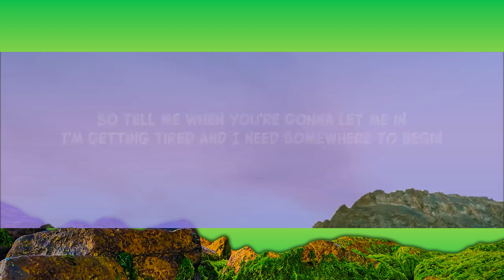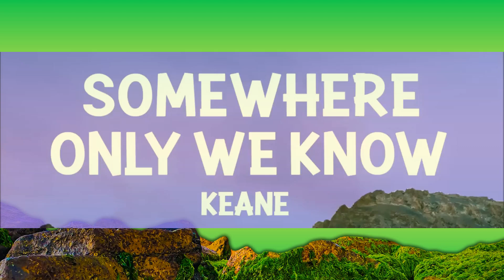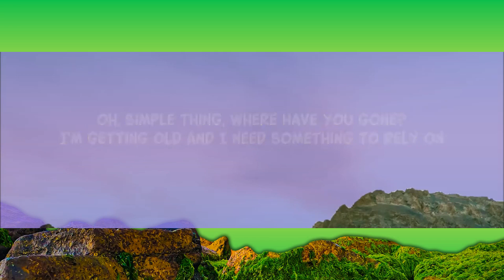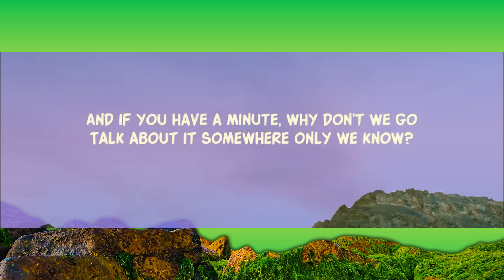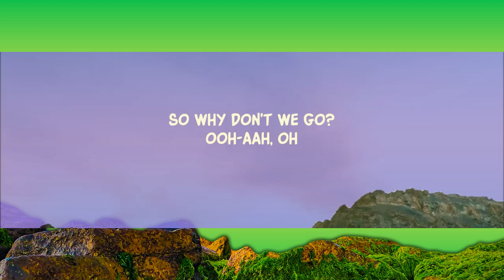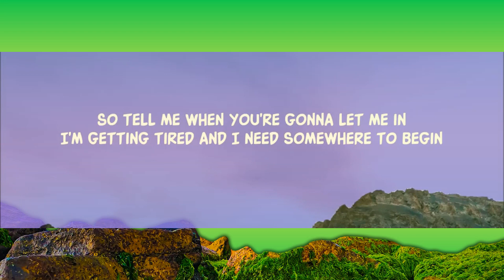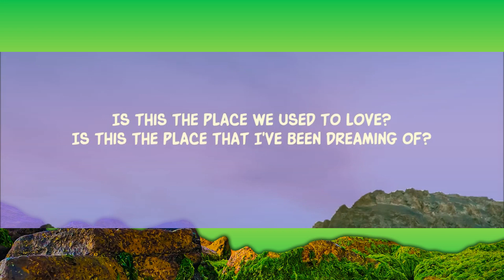Keane - Somewhere Only We Know (Lyrics) [1 Hour Version] Khan Letra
[Verse 2]
Is this the place we used to yêu?

[Chorus]
Genius Romanizations
BLACKPINK - Shut Down (Romanized)
Genius Romanizations
Body Paint
Arctic Monkeys
[Pre-Chorus]

[Chorus]
Ooh-aah, oh

Lyric video for Somewhere Only We Know by Keane on Dan Music

somewhere only we know tiktok,
simple thing where have you gone,
lyrics somewhere only we know,
if you have a minute why don't we go,
somewhere we know
 pop songs